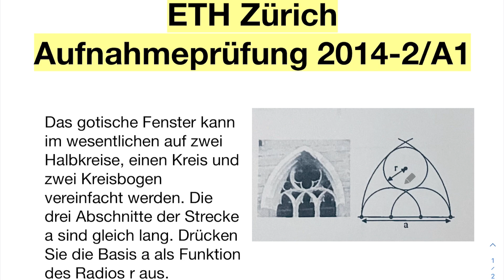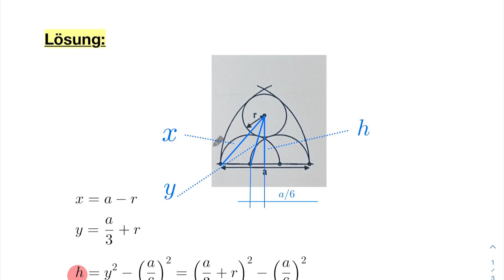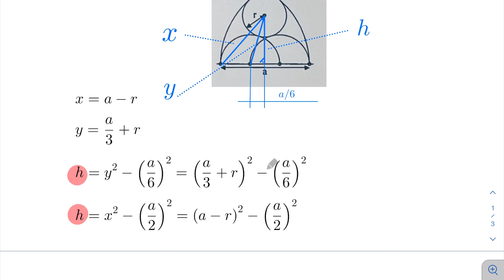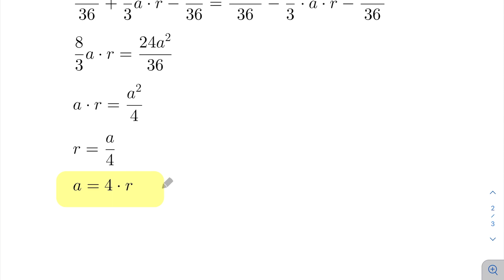ETHZ - Aufnahmeprüfung - 2014 - A1a - Gotische Fenster - Pythagoras - Gleichung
Das gotische Fenster kann im wesentlichen auf zwei Halbkreise, einen Kreis und zwei Kreisbogen vereinfacht werden. Die Aufgabe besteht nun darin, dass man die Basis des Fensters als Funktion des Radius r ausdrückt.

Um an der ETH Zürich studieren zu dürfen müssen nicht wenige Studierende eine Aufnahmeprüfung ablegen. Damit ihr da weniger Schwierigkeiten habt, lösen wir hier in regelmässigen Abständen Aufgaben welche in der Vergangenheit zu Aufnahmeprüfungen gestellt wurden. Eine sehr gute Vorbereitung für euren Schritt an eine der beiden ETH in der Schweiz.

▬ Empfohlene Videos ▬▬▬▬▬▬▬▬▬▬▬▬

▬ Weiterer Kanal ▬▬▬▬▬▬▬▬▬▬▬▬▬▬▬